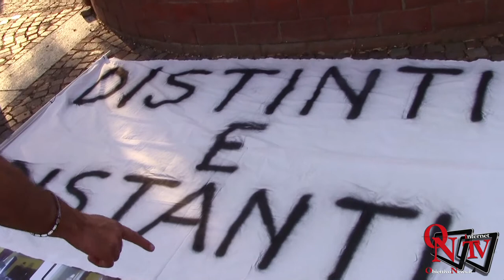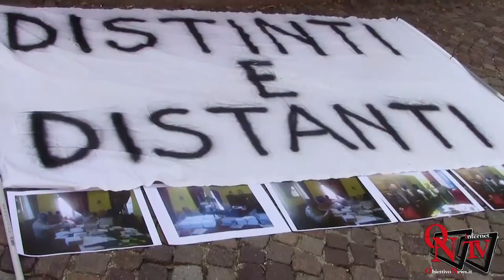Borgaro Torinese - Manifestazione in piazza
Borgaro Torinese – Giovedì 21 luglio si è tenuta una manifestazione in piazza sul caso Pd. Il Gruppo Latella ha esposto uno striscione con su scritto “ Distanti e Distinti”. Corredata dalle foto della vicenda che ha coinvolto quattro persone iscritte nel registro degli indagati.